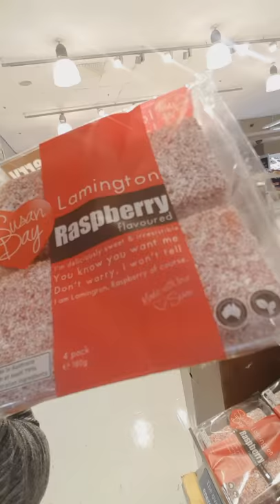VLOG - Shopping Trip Today - Come join me